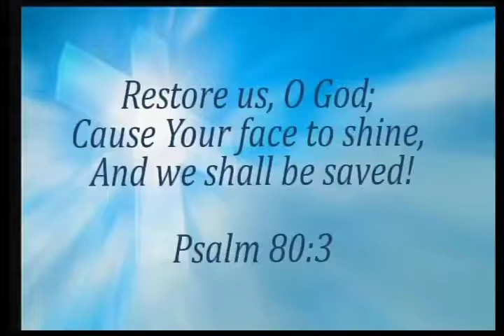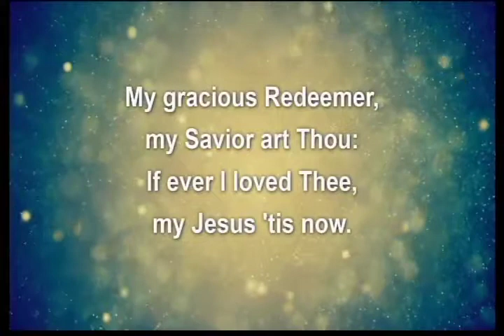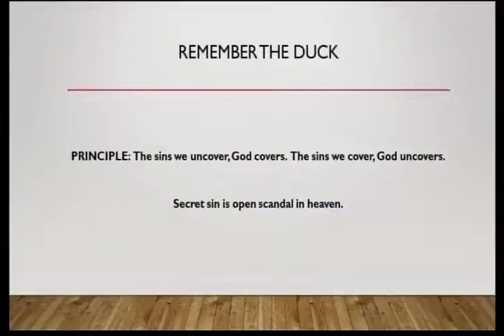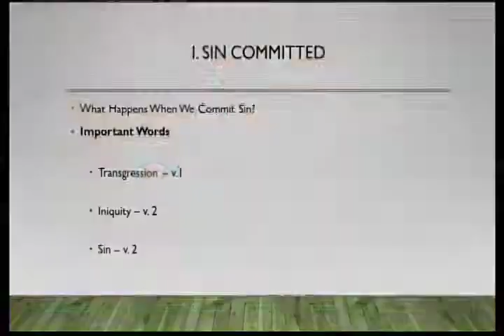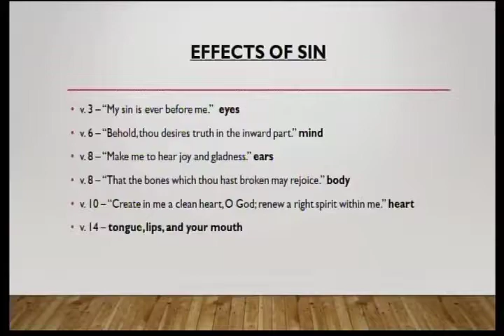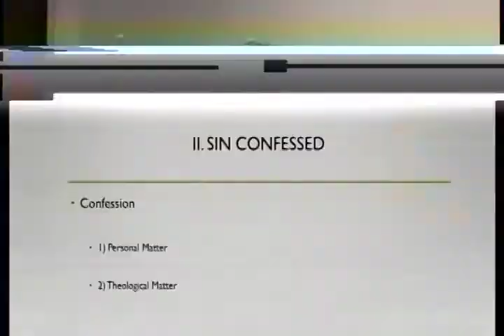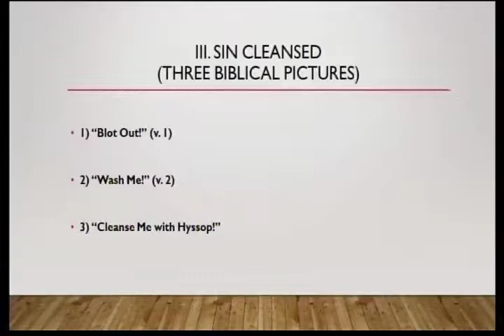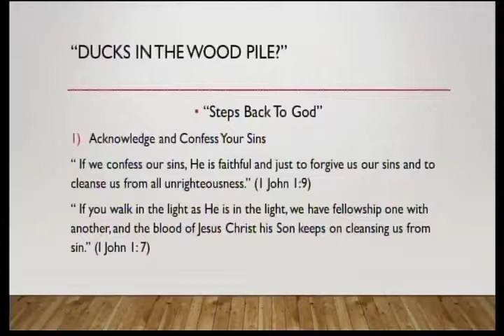Restore Revival Sunday PM 5-7-2017